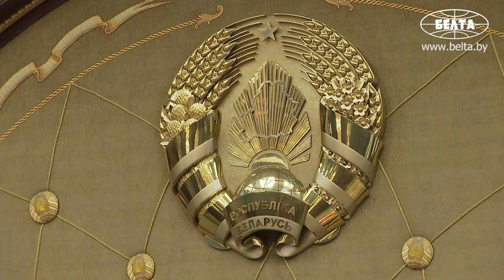Александр Лукашенко назначил нового Генерального прокурора Беларуси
Андрей Швед, который до настоящего времени возглавлял Государственный комитет судебных экспертиз, назначен Генеральным прокурором Беларуси. Соответствующее кадровое решение принял сегодня Президент Беларуси Александр Лукашенко.